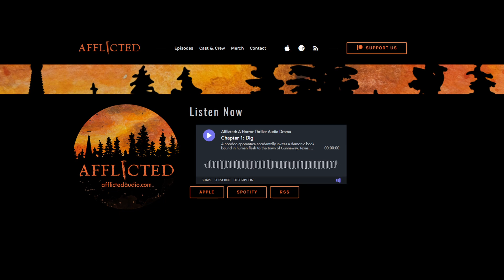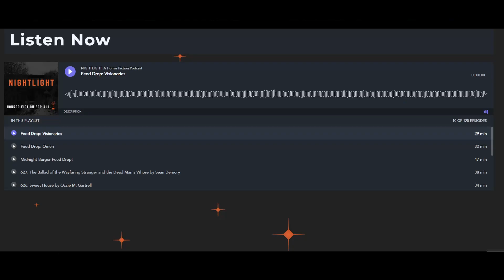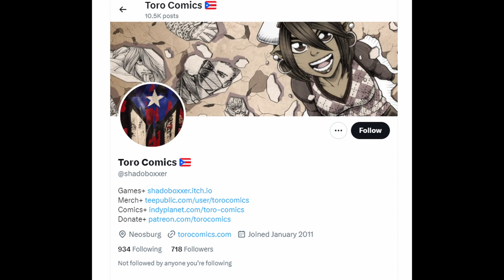#417 Tales of the Hunted with Special Guest Marion Toro!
Welcome Walljangers to another Tales of the Hunted with Frank Percy & Matt Bucurel with special guest Marion Toro! Tonight Passion Project Mommy and me in the middle, Redoing stiff scenes in Twilight, Finishing early in a hot booth, Touring the crazy side of Harrisberg, Animals are dicks, Finding out how to work in MY WAY, Understanding through food, Loosing weight in China, Voice acting for game mods, Hunting the next Toro and so much more.